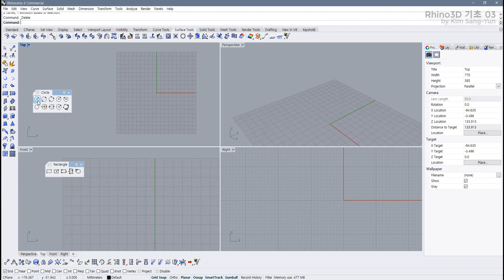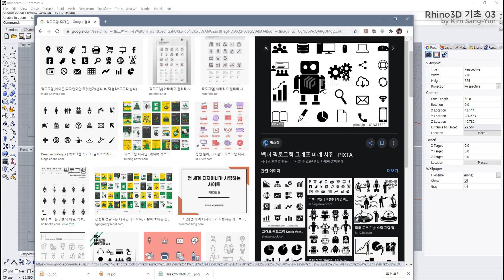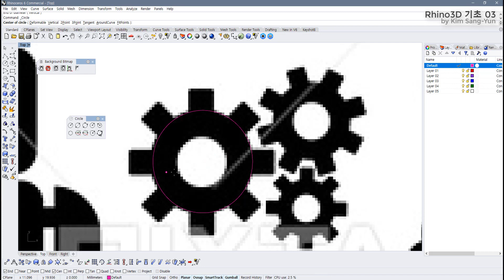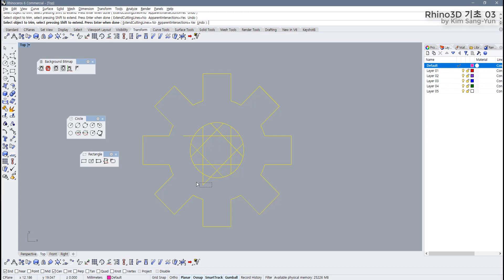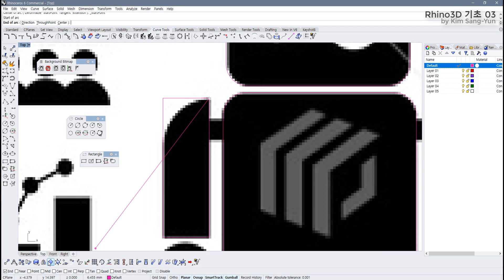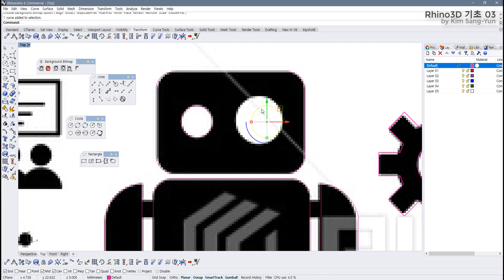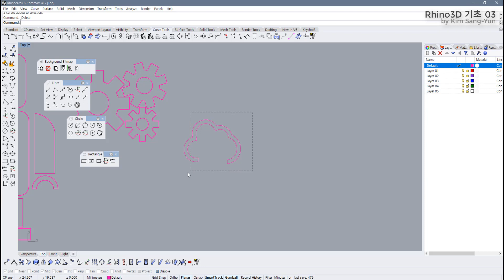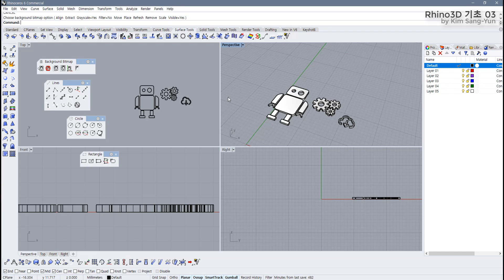Rhino3d 기초과정 03 _픽토그램(아이콘) 모델링